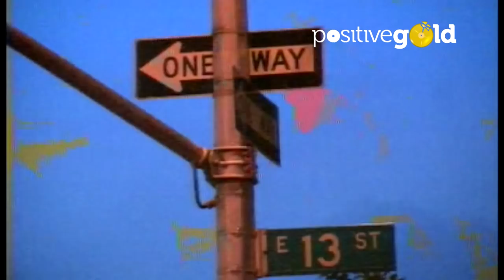Mano Negra - Sidi H'Bibi Video